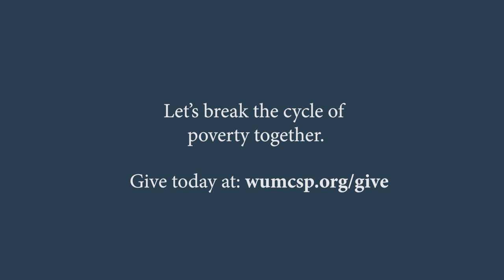Feeding the Cow // Heifer International Mission Video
A couple of months ago, my mother asked me “Steve, what can I do with my spare change in Covid? I usually feed the cow at church.”  This brought up a lonely image of the poor ceramic cow in the back of our sanctuary, all alone and hungry. In the last year no one has visited and feed her the coins she needed to do her job. For those of you who don’t know, the cow’s job is to help feed and sustain people thru the Heifer International charitable fund.

   Heifer International’s mission is to end hunger and poverty while caring for the Earth. For more than 75 years, they have provided livestock and environmentally sound agricultural training to improve the lives of those who struggle daily for reliable sources of food and income.  They currently work in 21 countries, including the United States, to help families and communities become self-reliant by providing a range of livestock, trees, seeds and training.

   One of Heifer Internationals fundamental concepts at the heart of their sustainable community development philosophy is to pass on the gift. Every family who receives an animal must pass on one or more of the animal’s offspring, along with training and skills, to other families in need. This unique approach creates a ripple effect that transforms lives and communities. Recipients build new levels of self-confidence and fulfillment as they become donors themselves.

   Even if we can’t be here to physically feed the cow, we can still support this wonderful charity remotely. Over the next couple of weeks, if this cause speaks to you as it does to me, please consider making a donation marked for Heifer International. (drop some coins into the bank) Every gift you receive from God, no matter the size, will multiply his work when you pass it on to someone in need.